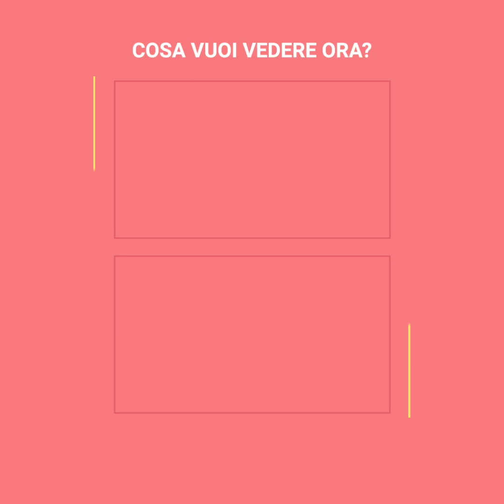Accumulatrice non ha saputo lasciar andare il figlio | Positivo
Rita Wolfensohn soffriva del morbo di Diogene e purtroppo ha perso suo figlio nella spazzatura. Sosteneva di essere stata abbandonata, ma la stessa anziana ha vissuto per più di 20 anni con il suo grande amore tra cattivi odori e rifiuti.